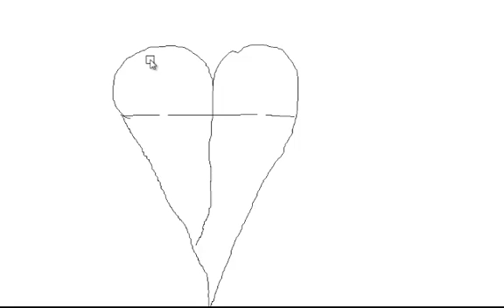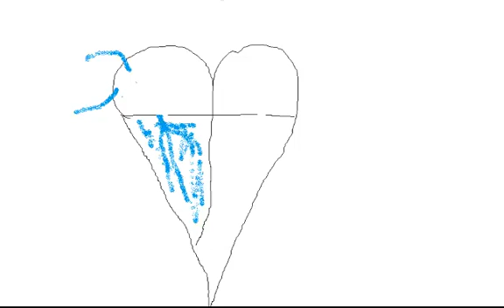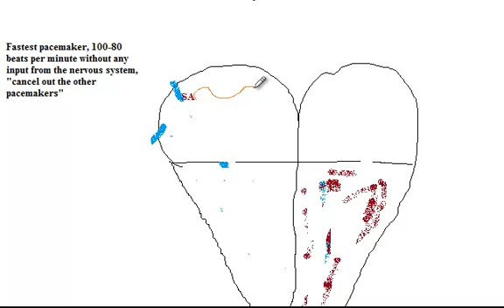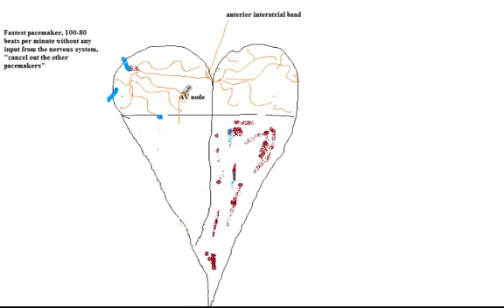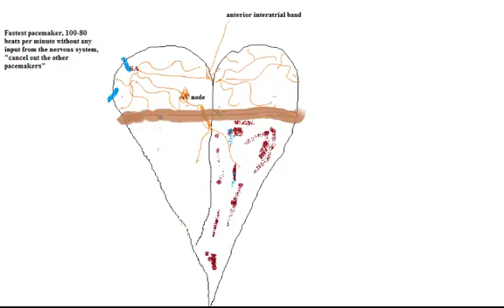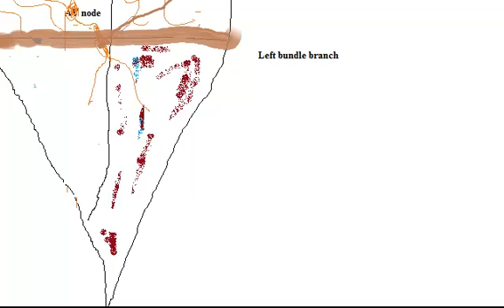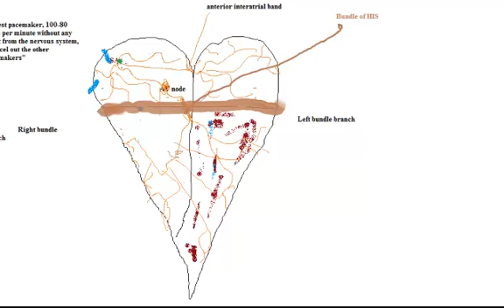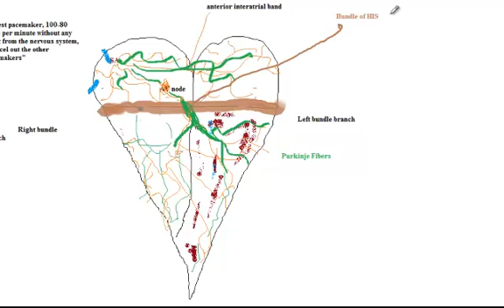Conduction system of the heart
This video was literally my first use of a tablet, and recording program. So it is not very nice to watch but i believe the science is fine.

This is a basic overview of the conduction system of the heart.
In part two i talk about how it all relates to the ECG (or EKG if your American)

I am a medical student and my videos are made largely as a learning tool for myself (and ideally help others)

The information should be accurate, but please comment on the video if you spot a mistake or think i missed anything.